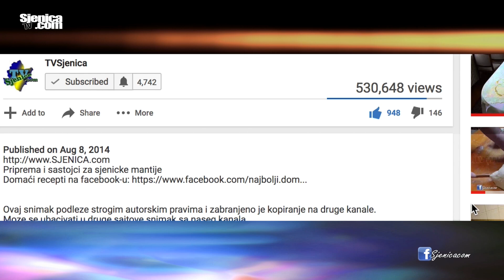Asfalt stigao do Sugubina! Snimak cele trase sa asfaltom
Sad i selo Sugubine ima svoj asfalt. Bravo! Zapratite nas na viberu / Našu opremu kupujemo ovde

Snimatelj: TV Sjenica / Snimljeno mobilnim telefonom Samsung Galaxy S20 Ultra 5G plus (kupite ga ovde